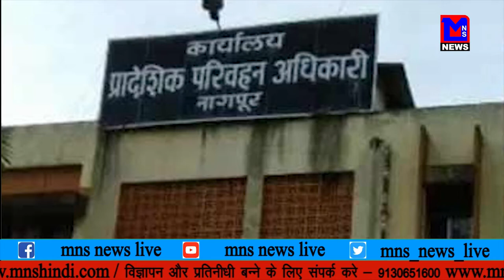MNS NEWS LIVE IN HINDI नियमो का पालन नहीं करनेवाली स्कुल बसों पर आर. टी. ओ. की कार्रवाई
नियमो का पालन नहीं करनेवाली स्कुल बसों पर आर. टी. ओ. की कार्रवाई
नक्सलियों का हमला, कैमेरमन की हत्या
5 साल की बच्ची के साथ दुष्कर्म